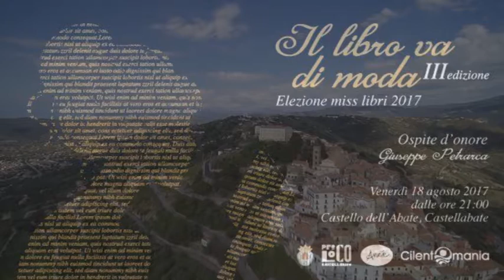spot il libro va di moda ok